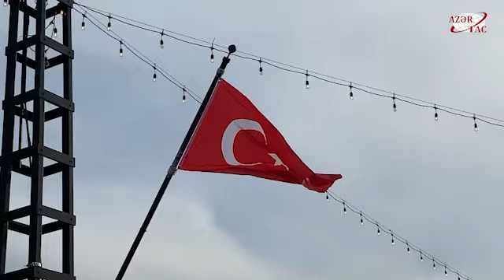В Вашингтоне прошел традиционный Турецкий фестиваль